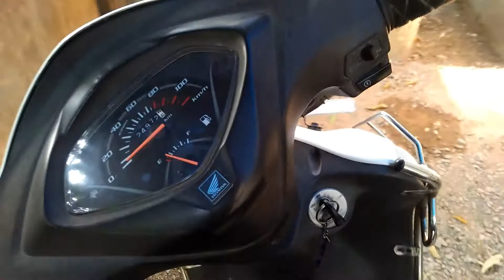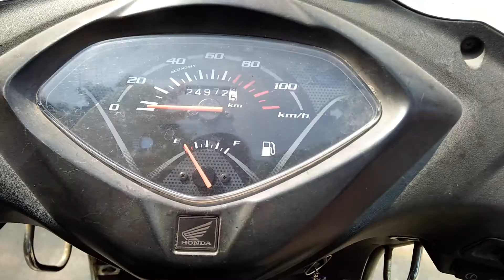My Activa's Battery Gone dead ☠️☠️